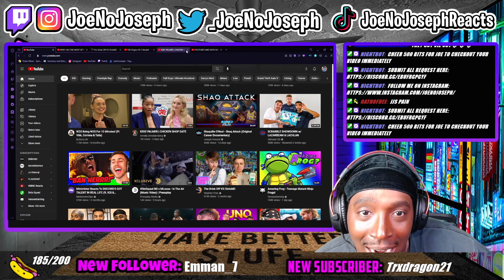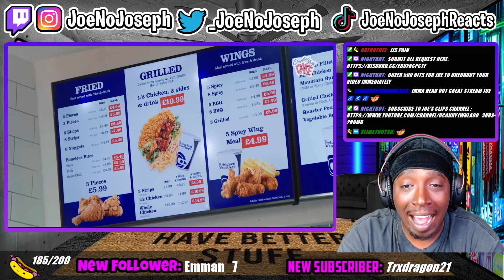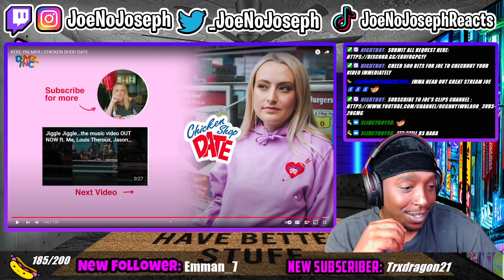AMERICAN REACTS TO KEKE PALMER | CHICKEN SHOP DATE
STREAMING ON KICK NOW GANG! KICK.COM/JOENOJOSEPH HI!

Twitch.tv/joenojoseph
Instagram.com/joenojoseph
Main Channel -Youtube.com/joenojoseph